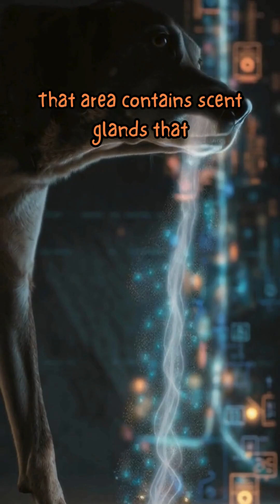Why Dogs Sniff You for 7 Seconds 🐶 (It’s Science!)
Why do dogs sniff your shoes, hands, and legs? 🐕

It’s not curiosity — it’s science.
Dogs have up to 300 million smell receptors, allowing them to read
where you’ve been, what you touched, and even how you feel — all in seconds.

Your dog doesn’t see the world like you do.
They live in a scent-based universe.

Watch till the end — every sniff tells a story.